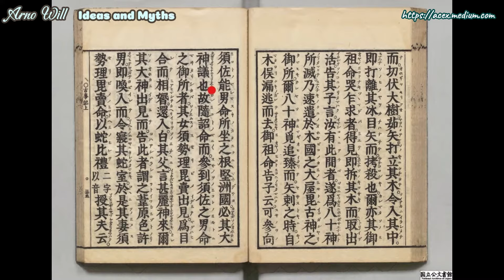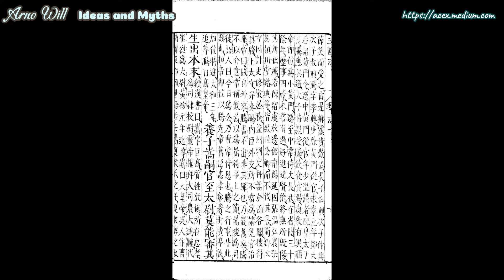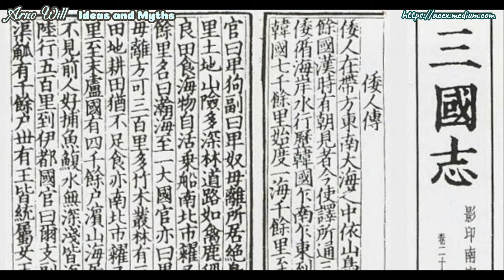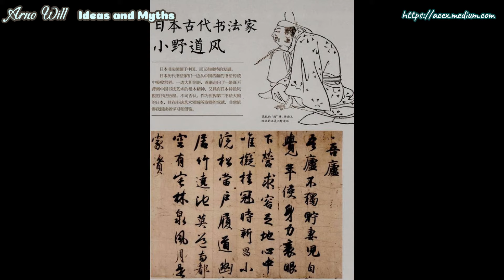為什麽日本的主神是女神？為什麽制造了日本的神，還需要幾經磨難討回日本？|《觀念與神話》 [014]人類的目的·生而為王-日本制造 | 一部天皇王室的童話，是如何被制造出來的?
既是妹妹也是妻子的伊奘冉尊在生產火神時，陰部被火燒傷，導致死亡。即是兄長也是丈夫的伊奘諾尊追趕到黃泉想把妻子帶回。在返回的路途中，妻子叮囑丈夫不要回頭看，但是丈夫忍不住，結果回頭看到了變醜的妻子 — — 果然顏值即正義。伊奘諾尊徹底絕別了醜妻，在黃泉比良坂，用一顆巨石阻擋住了妻子重返人間的道路。在自己一人獨自返回地面後，伊奘諾尊認為自己到過黃泉是不詳的，於是在築紫日向進行了禊祓[xì fú][ㄒㄧˋ ㄈㄨˊ]的淨化儀式。在潔淨身體的過程中，造出了日本列島的諸神。
然而，當天照大神在織布機上為眾神織布時，素戔嗚尊剝了 「天斑駒（天斑駒）」的皮，在織布機房頂上鑿了一個洞，扔下了被剝皮的血馬。一位織女被刺穿陰部而死。 天照大神終於發怒，退到了天岩戶（あまのいはと，天岩屋戸（あまのいはやと））。 高天原和葦原中國都陷入了黑暗之中，各種災難接踵而至。

以思金神（思兼神；常世思金神）為首的眾神商議對策，決定讓女神天鈿女命（あまのうずめ の みこと；《古事記》記作天宇受賣命）手持竹葉、站在倒放的桶子上跳舞。她邊跳邊斯下了自己的衣服，胸部和陰部都裸露在外，眾神看了哄堂大笑。天照大神疑惑不解，微微打開了天岩戶的門看個究竟，天鈿女命說"我很高興看到了一位比你還尊貴的神"。有神將鏡子獻給了天照大神，天照以為鏡子中的自己就是那個更高貴的神靈。她將天岩戶大門完全打開，想看得更清楚些，躲在一旁的天手力雄神（《古事記》天之手力男神）乘機將天照大神拖出了天岩戶。天空和大地再次明亮。

結果彥火火出見尊忍不住偷窺，豐玉姬生產時化為龍，慚愧地說：「如果天孫不窺伺而羞辱我，則使海陸相通，永無隔絕；今既然已經羞辱妾，我們雙方的感情如何連結呢？」遂將其兒彥波瀲武鸕鶿草葺不合尊，以草裹之、棄之海邊，自己離去。另有一說豐玉姬化為八尋大熊鱷，匍匐逶虵。返回海國時，將彥波瀲武鸕鶿草葺不合尊托付給胞妹玉依姬扶養。

旭，2023年11月12日